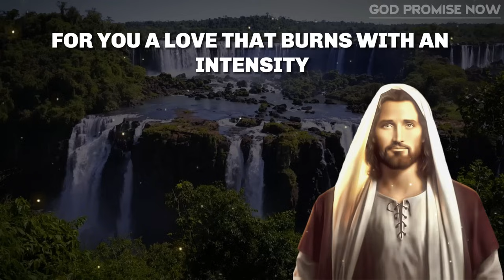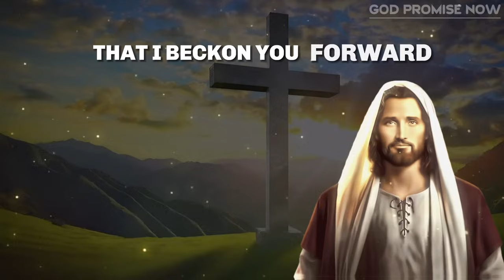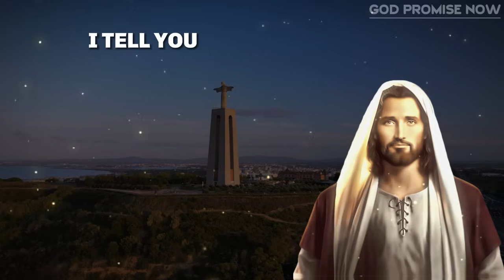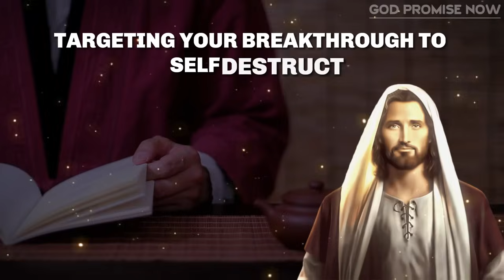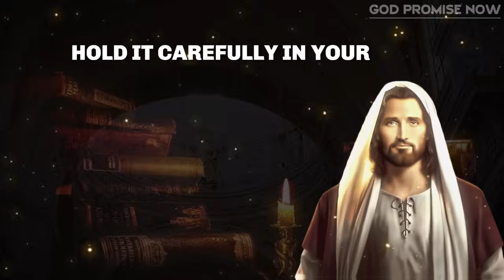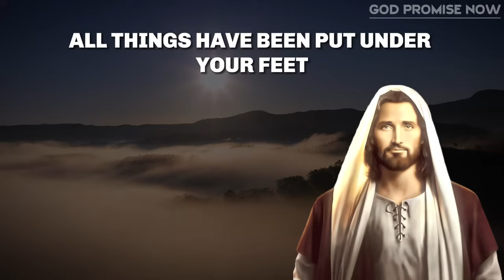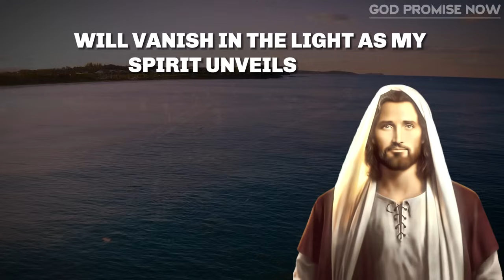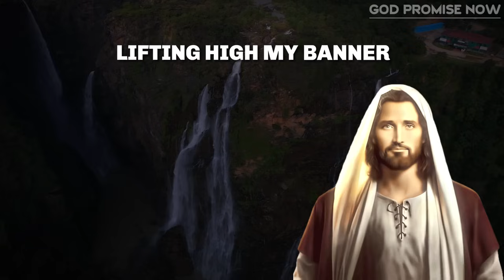YOU HAVE NO IDEA |God Message For You Today| God's Message | Gods Message Now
YOU HAVE NO IDEA | God Message For You Today  | God Message Today | God's Message | Gods Message Now | GOD HELPS

Lord Helps
God's promise
Gods message
God helps
Godly quotes
Bible Quotes
Financial abundance
Angels message
Jesus message
Godly quotes
Lord Helps
Jesus quotes
God
God message
Jesus
Jesus message
God messages
Urgent message from God
Jesus says
Angel Signs
God msg
Angels message
Universe message
Money miracle
Life quotes
Faith quotes
Universe message
Angel message
God Message For You Today
God says
Positive life affirmation
1111
Inspirational message
Spiritual guidance
Overcoming challenges
Belief and trust
Inner strength
Positive mindset
Self-improvement
Emotional healing
Personal growth
Spiritual journey
Hope and encouragement
Finding purpose
Motivational speech
Self-worth and self-esteem
Divine guidance
Divine intervention